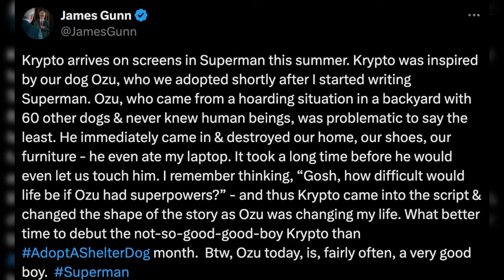WOW!! FIRST LOOK AT SUPERMAN & KRYPTO! - The Road To Superman #50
We have our first look at 'KRYPTO' from James Gunn's Superman movie! This look amazing and has given us a good indication as to what the film will look like! But is this also teasing a trailer coming soon?!